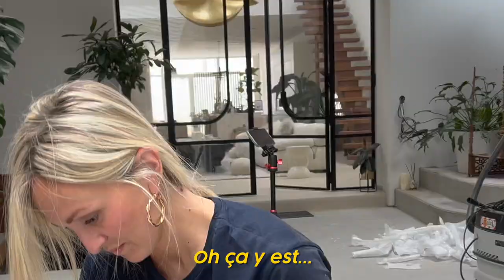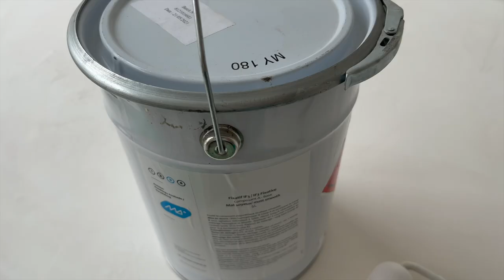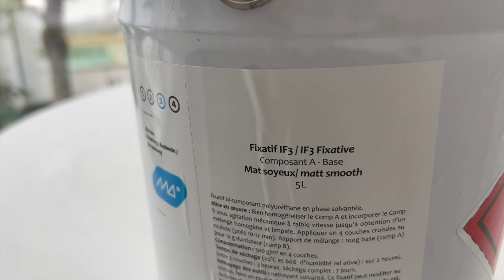ON A FABRIQUÉ UN BUREAU UNIQUE NOUS-MÊME ! (les pieds sont incroyables et si peu chers !) - EP98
METTEZ CE BUREAU EN TENDANCE !

🛠 LES OUTILS QU'ON UTILISE ⬇
Gants de travail Ansell

Montage : Mathieu Blangy